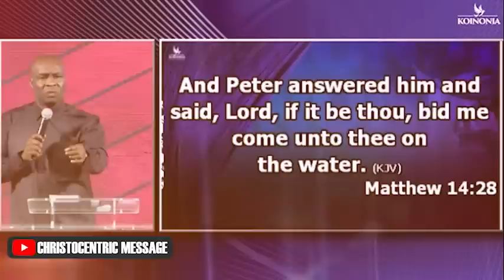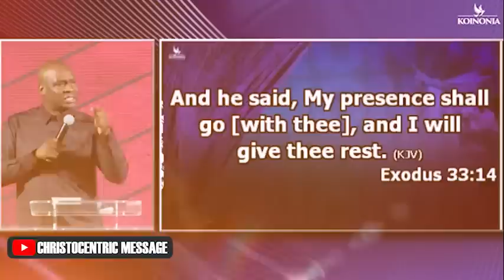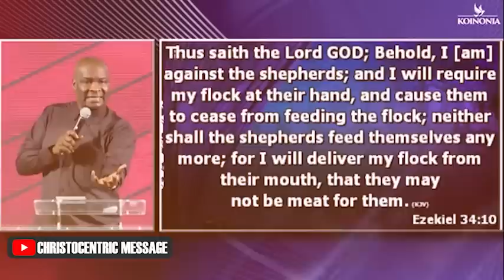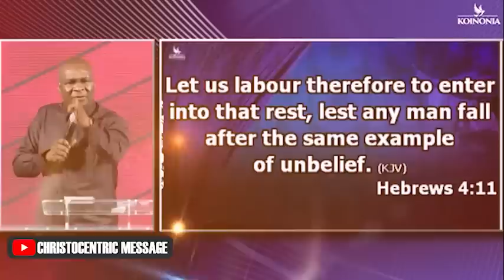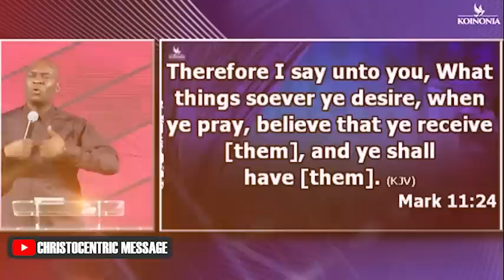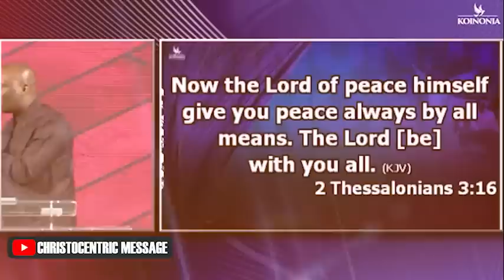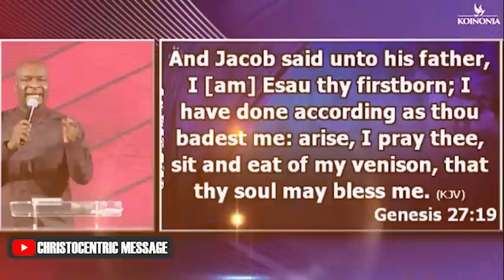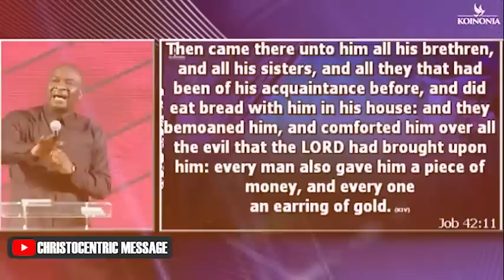JUNE 2022 KOINONIA MIRACLE SERVICE with APOSTLE JOSHUA SELMAN 2022 | @Koinonia Global